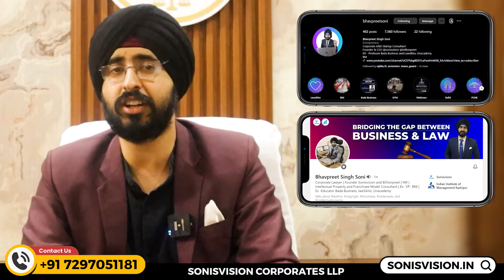Why Startups are LOOSING Too Much Money ? | Dark Side of Indian Startups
In recent years, the startup industry has seen an explosion in the number of companies entering the market. However, despite the promise of disruptive technologies and innovative business models, many startups continue to struggle financially. The question of why startups are losing money has become a topic of much discussion and debate. This case study aims to explore the underlying reasons for the financial challenges faced by startups, including issues such as high burn rates, misaligned business models, and the challenges of scaling. Through an in-depth analysis, this video will clear all your questions about this topic.